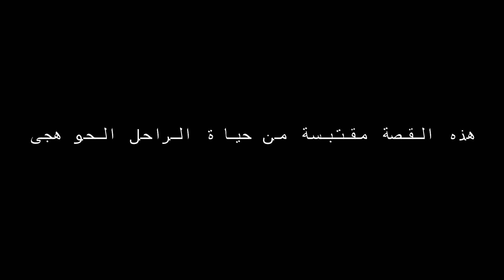Imran Azrour - TAR UDEM - Ft. Ayoub Zarour [Official Music Video]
Imran Azrour - TAR UDEM - ⵜⴰⵔ ⵓⴷⵎ

Amazon Music

Amazon Music

TAMAZIGHT LYRICS - [TAMAZIGHT]

Wa tar udem mani ayelliɣ s i-tsfaltd
Wa tar udem mani ayelliɣ s  i-tsfald

Ka g ubrid nnes tsḥitas Tigʷas
Ka g ubrid nnes tmand  ides s arwas

Aḍar g uḍar ar mani s i-tuwid
Aḍar g uḍar is tssend ma s teddid

Giɣ idem Awal nenna nɣers as
Trur-i-t-id d utbir ur ilin xs arras

Meqqar a tudert Illa ma mi tkid
Hat illa wugar aẓuṛ nnes Ayed tebbid

English LYRICS
traitor, where are the things that you promised me?

Each path leads to a ray of hope
Every path leads to pain

foot by foot where the wind takes us!
foot by foot you know where we're going

I trusted your words
But you didn't deserve my trust

this life made,
Some have better living conditions while others fight for a peaceful life